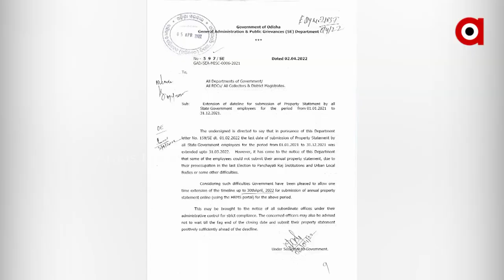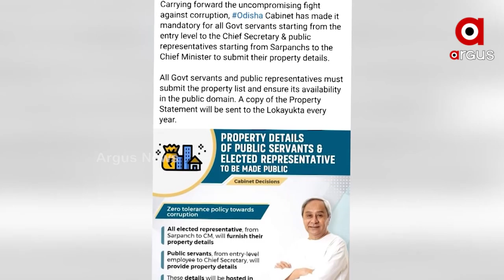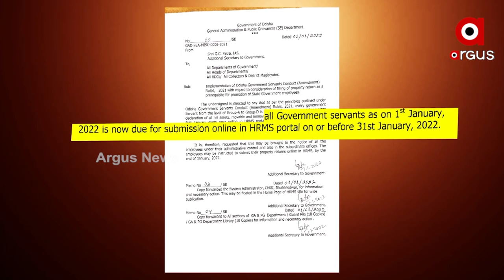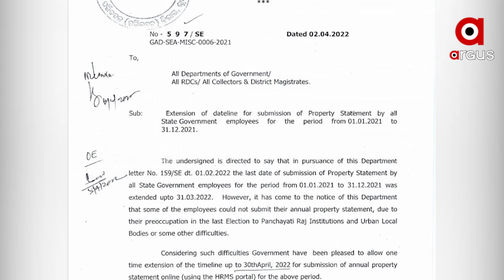Odisha Govt officials reluctant to furnish their property details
Odisha Government officials reluctant to furnish their property details.